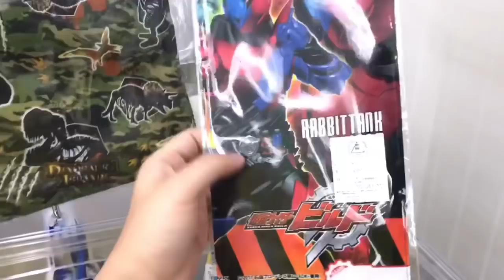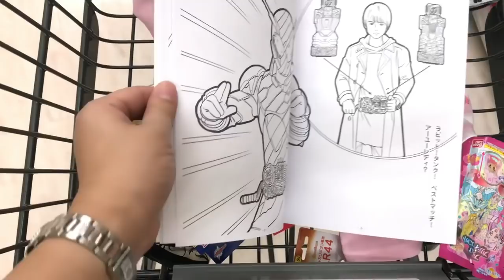Kenson 去沖繩之日本西松屋（北谷美浜店）遊記 Nishimatsuya @ okinawa JAPAN family trip 2018